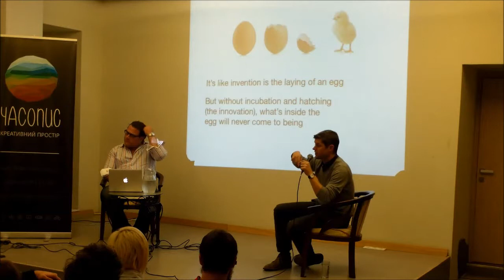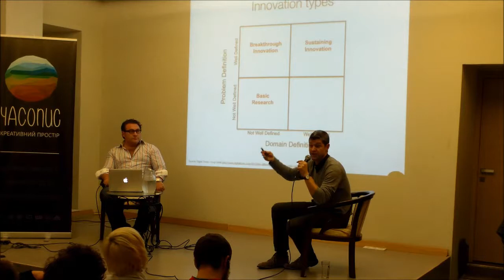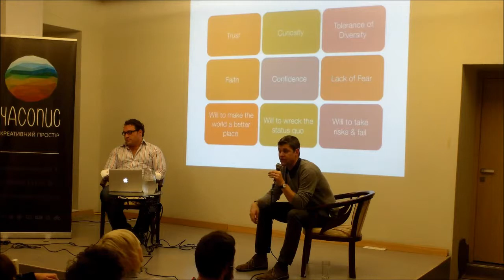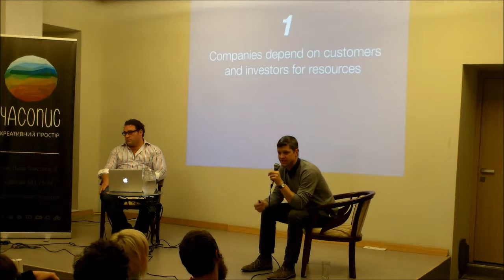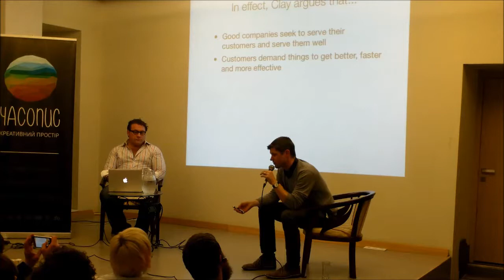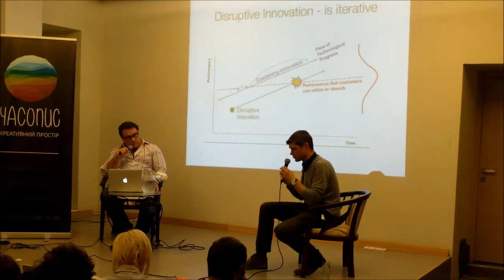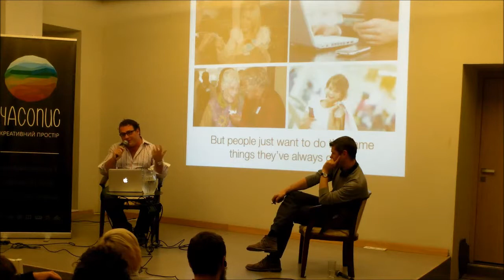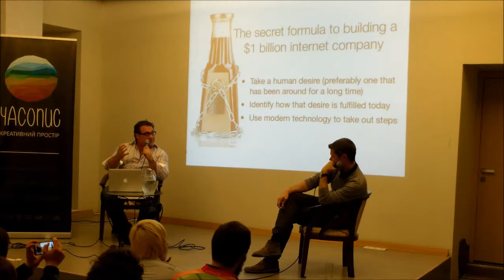John Gower and David Roberts @ Chasopys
John Gower and David Roberts are mentors of Happy Farm Business Incubator